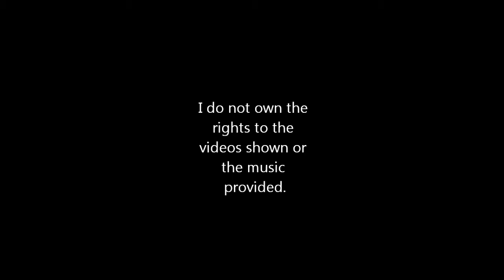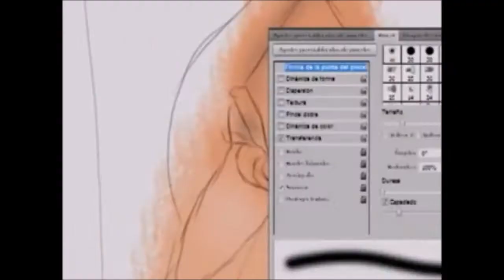The Beautiful Jennifer Swift (Ms.Tapout)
A compilation of footage put together for Miss Swift herself for the intended use as a demonstration of my skills. Enjoy!!